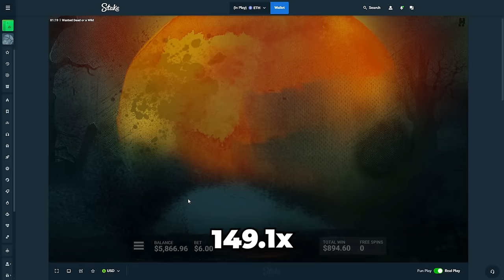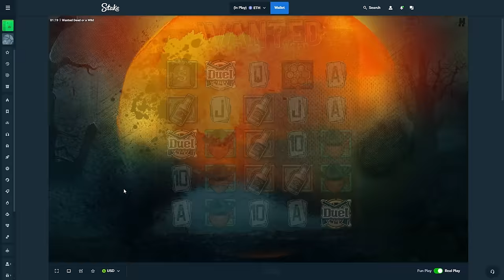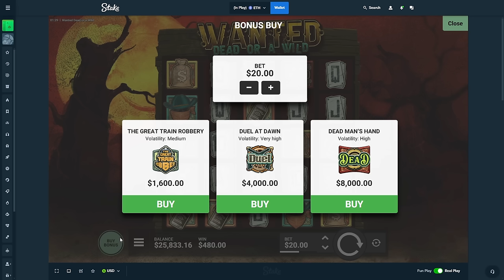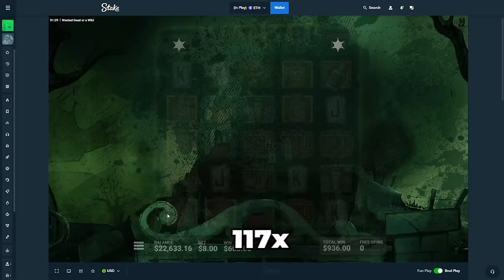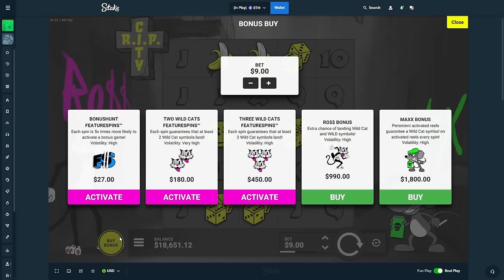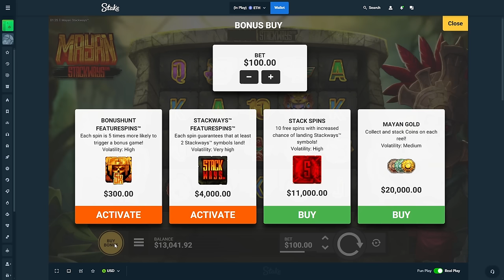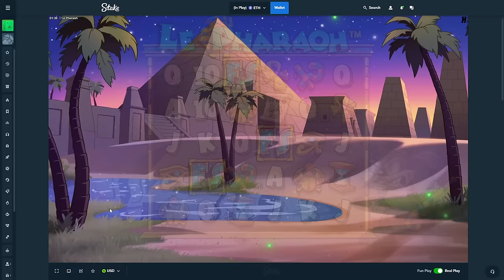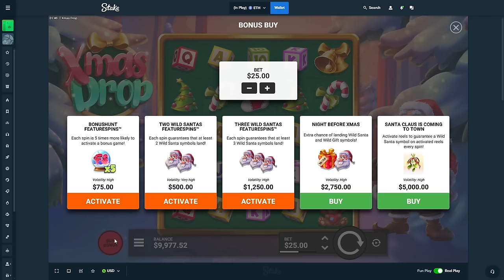This HACKSAW ONLY Session Was INSANE!!!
200% Deposit Bonus for NEW Code Drew Signups!! Message @Drews_support on twitter!!
$40,000 Leaderboard started now!!